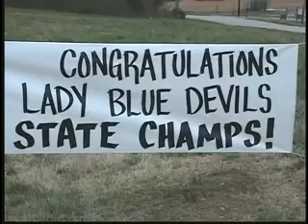2000-2001 Jackson County Lady Blue Devils Highlight Video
Highlights of the 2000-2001 Jackson County Lady Blue Devils State Championship Basketball Season.